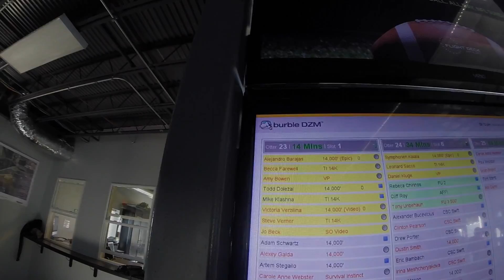1553 Alejandro Barajas Skydive at Chicagoland Skydiving Center 20161008 Becca Amy